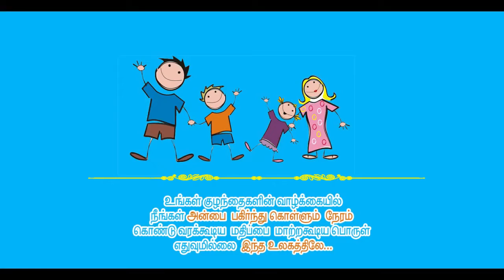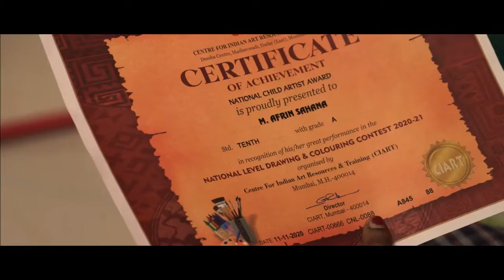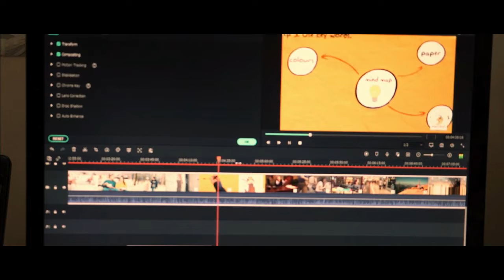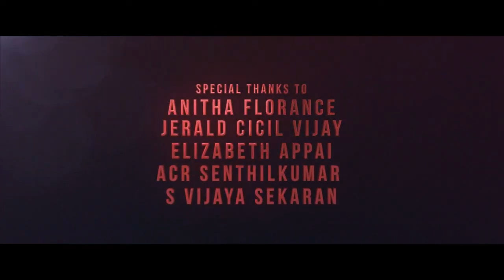Meyyunarthal Tamil Short film| Father's love|Visvasam| Ajith| Dangal|Libra production|Angel's secret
A tamil shortfilm about the importance of Quality time spending with the Childrens Must watch shortfilm...

CHECK MY INSTAGRAM ID FOR MORE DETAILS angels_secret007